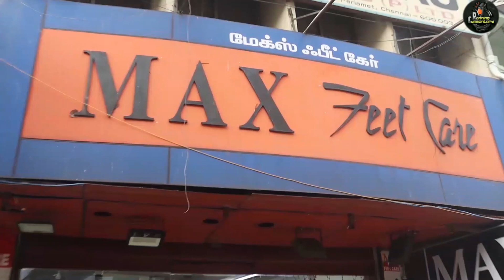LOW COST BRANDED SHOES 100%🔥|PREMIUM BRANDED SHOES||boots||Sneakers|WHOLE SALE PRICE...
Shoes In Wholesale Price In Chennai

Shop Details:
Max Feet Care
Shop Address:
No, 150, Vepery High Rd, Periamet, Periyamedu, Park Town, Chennai, Tamil Nadu 600003
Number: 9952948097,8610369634